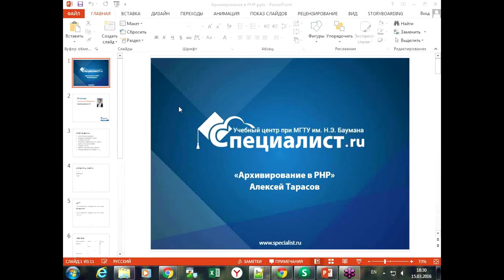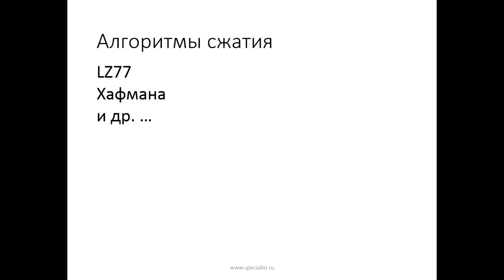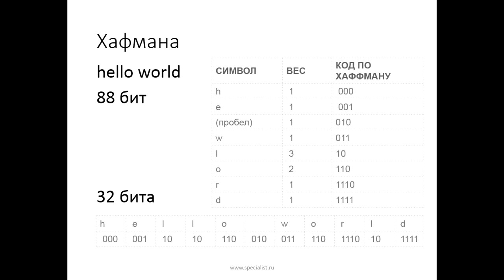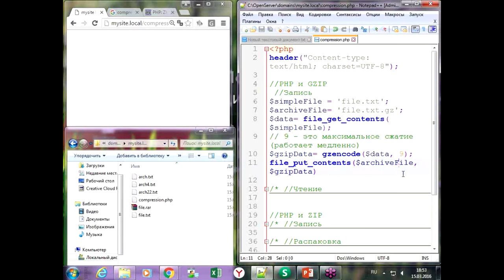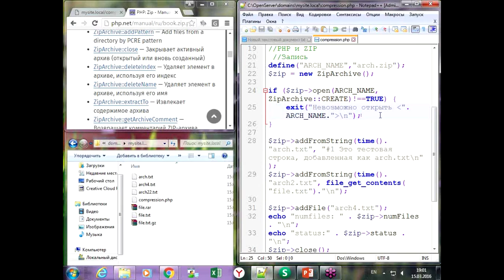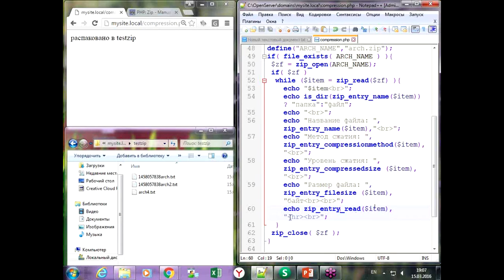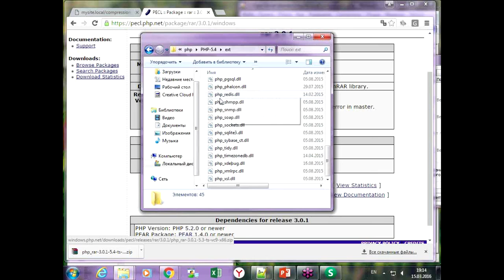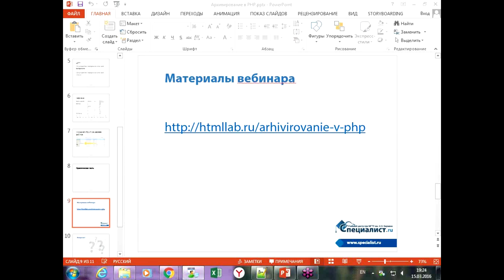Архивирование данных средствами PHP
Если вы работаете с большими объемами данных, то перед вами зачастую может вставать задача архивирования информации. Бесплатный семинар ведущего российского центра IT-обучения  «Специалист» при МГТУ имени Баумана посвящен проблеме архивирования данных средствами PHP.  Конечно для архивации файлов существует программное обеспечение вроде WinZip или 7-zip, однако во многих случаях оптимальным решением станет автоматизация процесса.
В ходе нашего мастер-класса, вы узнаете о нескольких методах архивирования данных (в том числе с помощью объектно-ориентированного программирования), не входящих в программу курсов PHP ) Центра "Специалист". На конкретных примерах будет реализован каждый из этих методов, рассмотрены возможные проблемы их применения.

Семинар ведет практикующий преподаватель с многолетним опытом работы, обладатель престижного международного статуса ZCE (Zend Certified Engineer) Алексей Владимирович Тарасов.